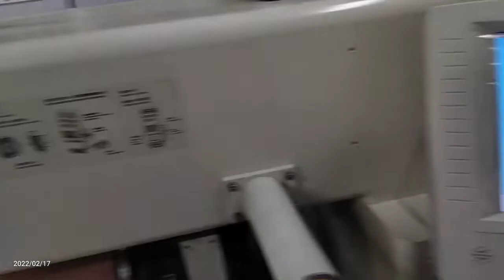How's Richpeace Quilting & Embroidery Machine running at customer's factory